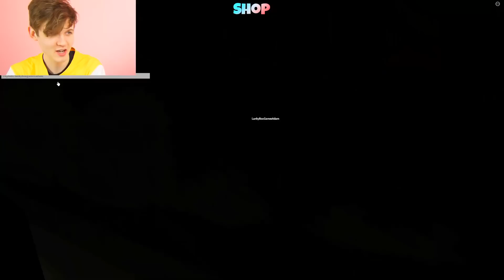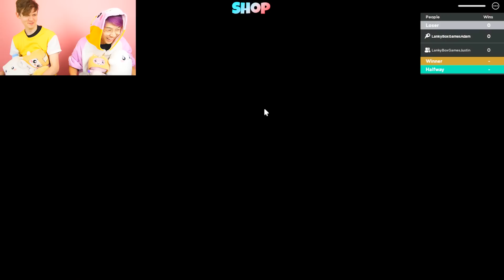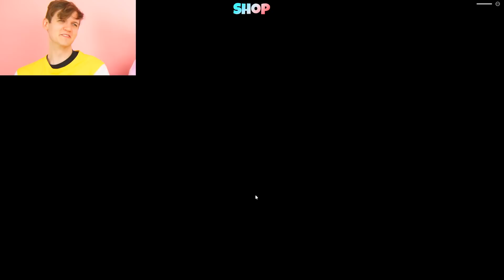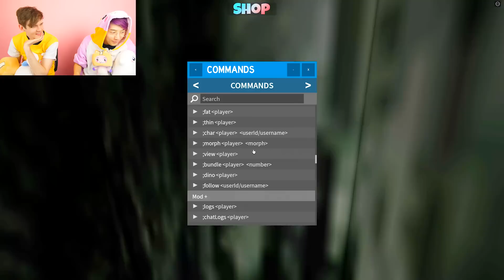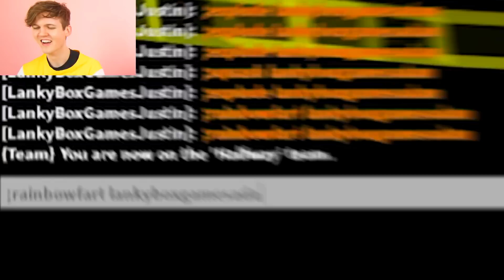ROBLOX SCARY CART RIDE!? (We Used ADMIN COMMANDS!?)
LankyBox World!